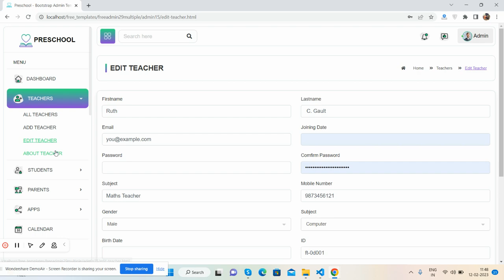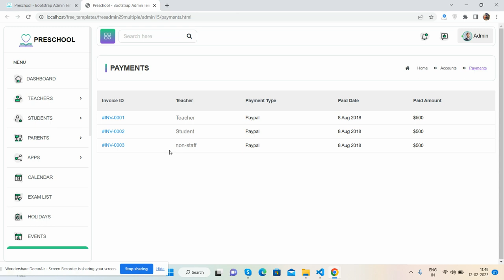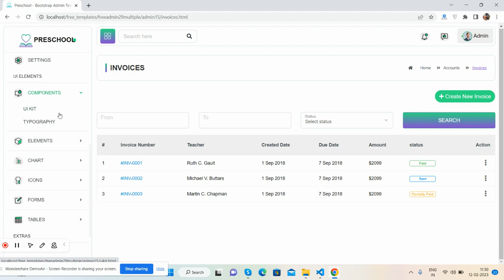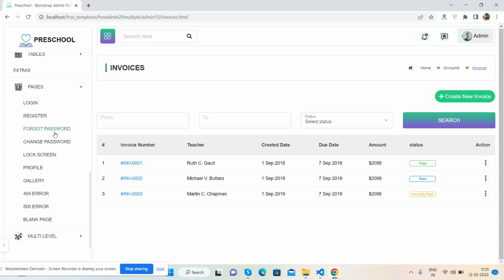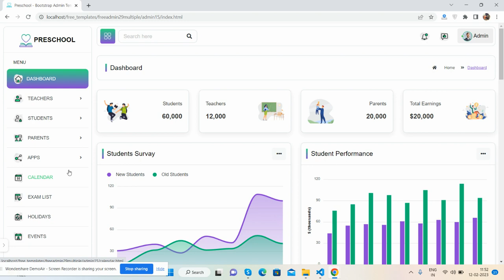Free School Admin Dashboard Template 18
Bootstrap admin template open source
Free admin template Bootstrap
Bootstrap Dashboard
Bootstrap dashboard example

Thanks